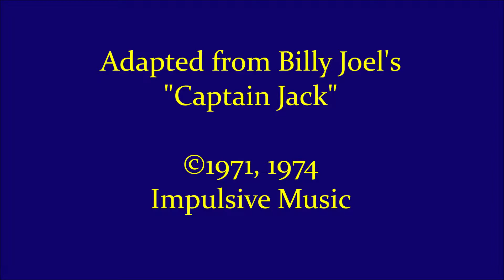Michael Bayard : Vocal and Keyboard - A Taste of "Captain Jack"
Musician Michael Bayard performs vocal and keyboard on an original adaptation of Billy Joel's iconic song "Captain Jack."
Note a brief "sound check" and "vocal pitch" check at beginning of video.
Adapted from Billy Joel's "Captain Jack,"